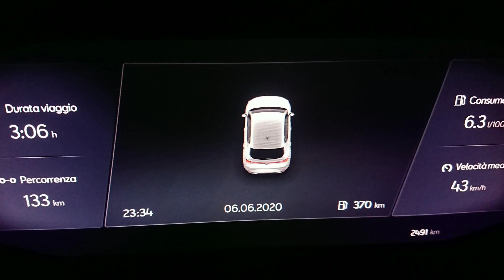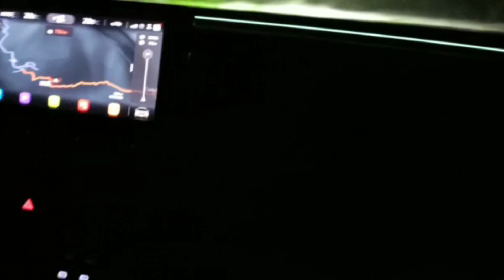Seat Leon 2020, 2.0 Tdi150cv dsg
2020 New Seat Leon Fr 2.0 Tdi 150 cv dsg,
Seat Leon Fr Kl, Leon Fr 2.0 tdi 150cv dsg,
Leon Fr 2020, Dsg, Abordoconmarcolino, Car Automotive, Test Drive Prova Su strada, TopFour, Full led